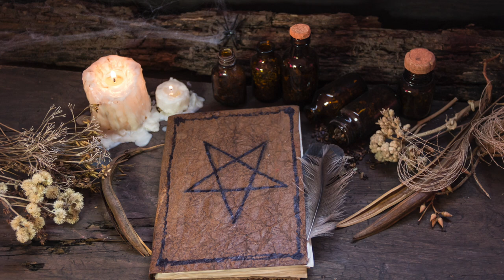The Dark Secrets of Eastern Kentucky's Old Witches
Dive into the eerie world of the old witches of Eastern Kentucky with this suspenseful story steeped in local superstitions and ancient lore. Uncover the chilling legends and spine-tingling tales that have haunted these hills for generations. Perfect for fans of creepy stories and witchcraft folklore.